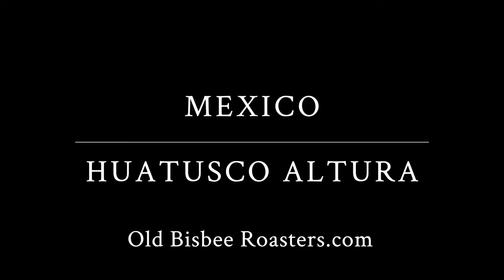Mexico Huatusco Altura - Feel the Brightness!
This week's coffee from east of Mexico City is a DELIGHT for the warmer weather and brighter times ahead.  Our latest, Mexico Huatusco Altura, ticks all the boxes!

Mexico Huatusco Altura coffee is sourced from communities near the municipality of Huatusco within the state of Veracruz, Mexico, where there are mountain ranges that provide higher altitudes and ideal climates for cultivating coffee.  This coffee is sundried naturally.  Feel the brightness!

And, something I really like about this week's offering is the continued support of coffee growers who have relatively small farms.  The vast majority of farms are family-owned, with less than 12 acres of land. The coffee harvest typically begins in October and ends in March.    The family pride and love that goes into the entire cycle from carefully tending the coffee plants to harvest and post-harvest handling are evident.